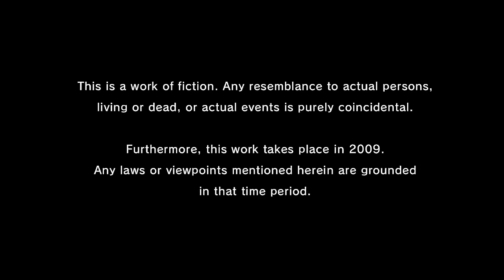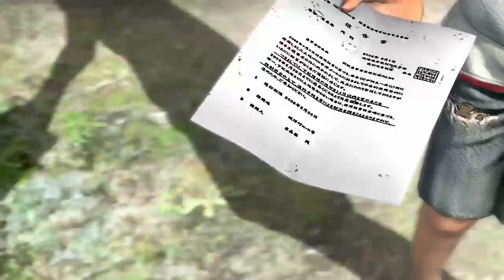Yakuza 3 - Kiryu's midlife hobby (pt. 1)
NO AUDIO FOR 30 MINS